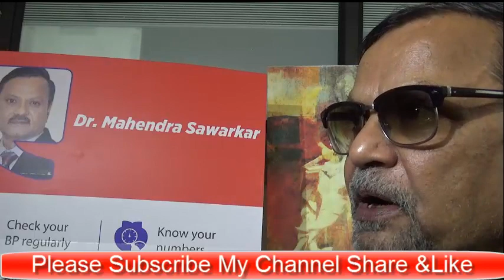Balance Your Spine II Mahendra Sawarkar II Mahendra Health Retreat II Drugless Thereapy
Mahendra Sawarkar

The information contained in this video/ presentation is the copyright product of midline therapy Copyright no : L-57270/2014. ,
It is solely for the adressed individual or entity indicated in this massage. It must not be reprinted, copied or used in any manner ,(whatsoever) by any person other than  the adressee.
Any action taken or ommitted to be based on this message is entirely at your risk and neither  the originator of this message. The precaution is taken to make the product free  of virus. The creator cannot accept the responsibility for any loss or damage arising by the use of given product..